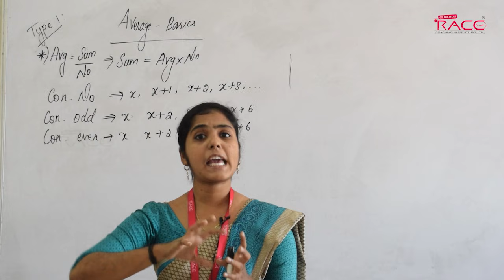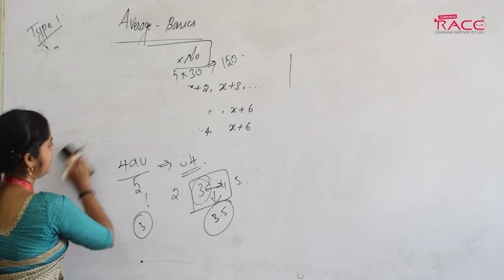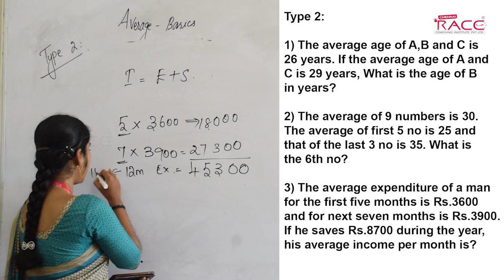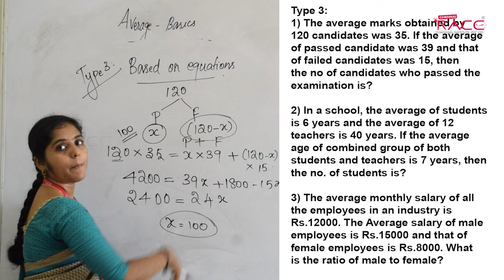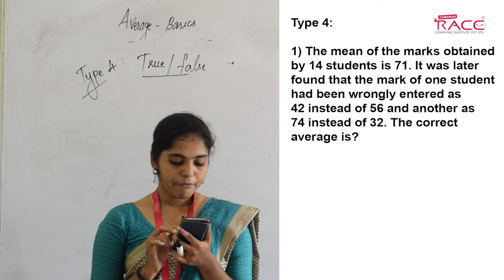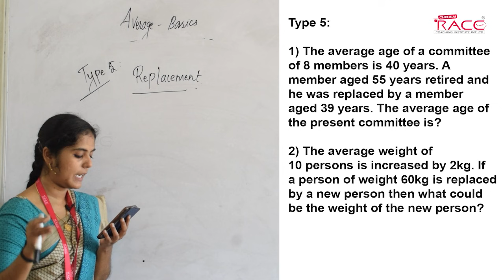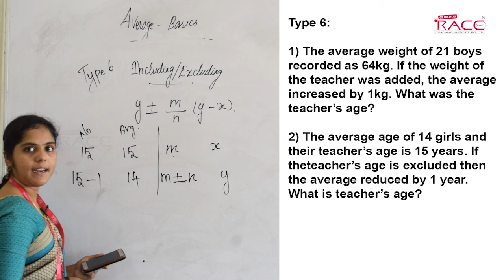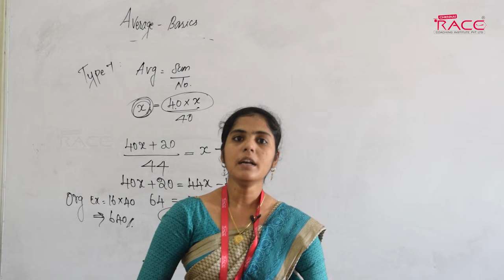Average - Basics and Methods | Shortcuts & Tricks | Ms.Najima begumRace Aptitude Faculty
முதல் முயற்சிலேயே வங்கி தேர்வில் வெற்றி பெற Average - Basics and Methods | Shortcuts & Tricks | Ms.Najima begumRace Aptitude Faculty